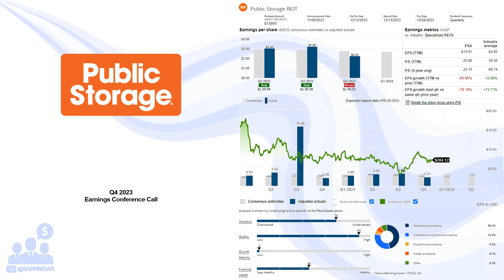$PSA Public Storage Q4 2023 Earnings Conference Call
02/21/2024 Q&A: 10:52
Public Storage, a member of the S&P 500 and FT Global 500, is a REIT that primarily acquires, develops, owns, and operates self-storage facilities. At September 30, 2023, we had: (i) interests in 3,028 self-storage facilities located in 40 states with approximately 217 million net rentable square feet in the United States and (ii) a 35% common equity interest in Shurgard Self Storage Limited (Euronext Brussels: SHUR), which owned 267 self-storage facilities located in seven Western European nations with approximately 15 million net rentable square feet operated under the Shurgard brand. Our headquarters are located in Glendale, California.